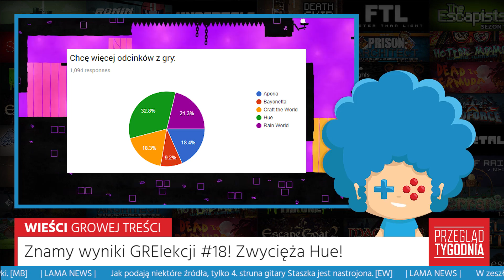Przegląd Tygodnia #135 - Mudokony | 24 - 30 lipca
Czołem ludziska!
Rozpoczynamy przegląd tygodnia na dni: 24 - 30 lipca

Pjona!